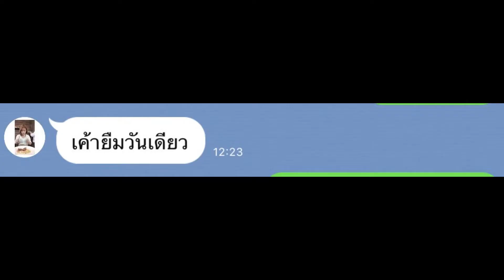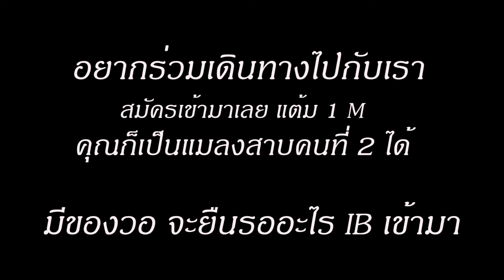[ RO M ] แมลงสาปยอดนักสู้